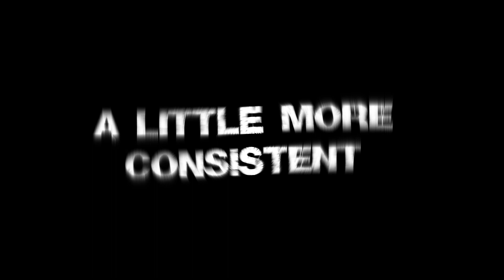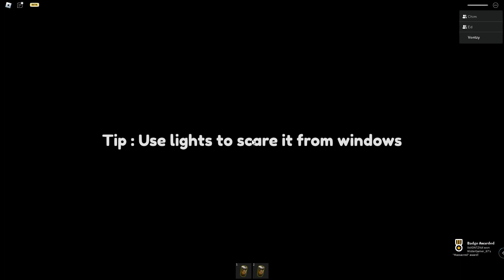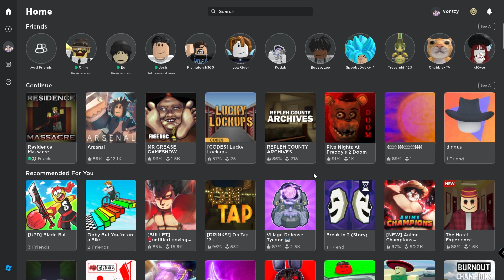ROBLOX RESIDENT MASSACRE IS SOMETHING ELSE...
Finally got to playing Resident Massacre and we could not finish it for the life of us lmao

Timestamps:

0:00 - Intro
0:55 - Start of Gameplay
7:30 - Outro